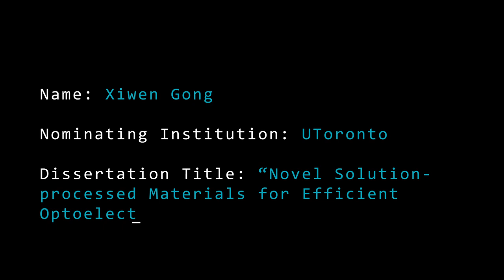Xiwen Gong - Schmidt Science Fellow 2018